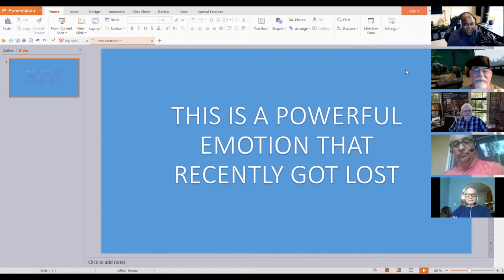"Can a contradictory God logically exist?" The LET'S CHAT Podcast